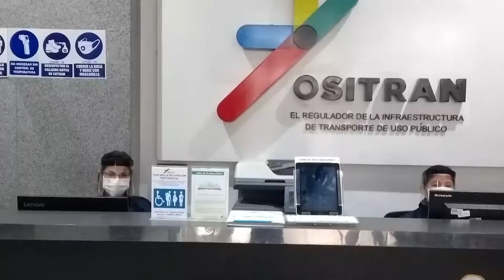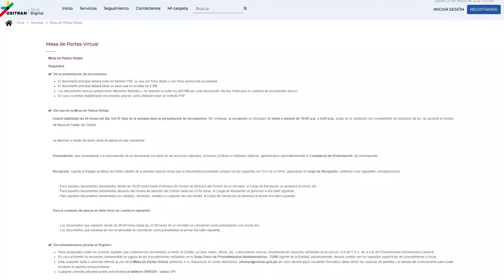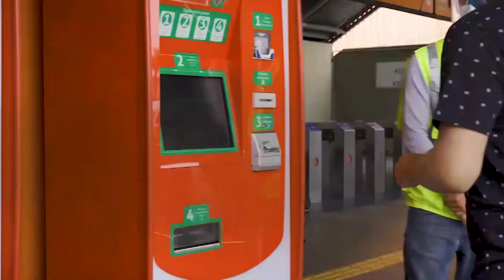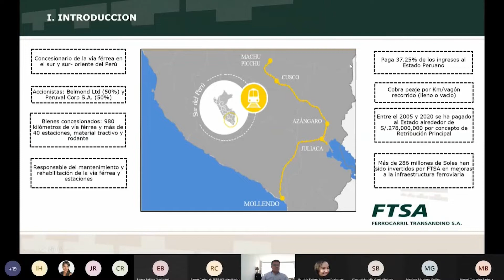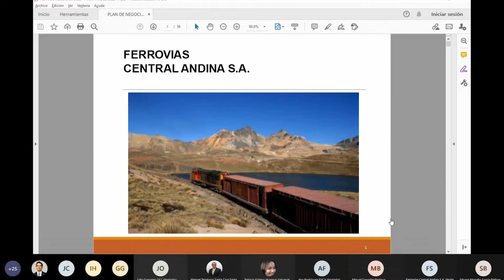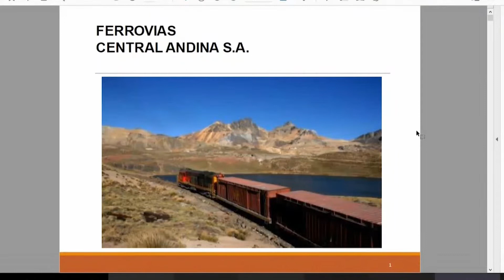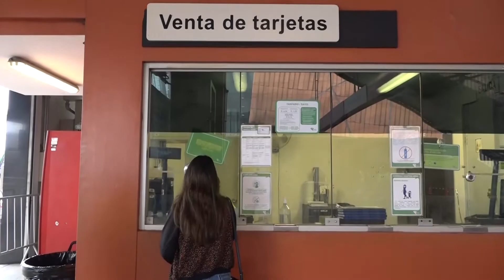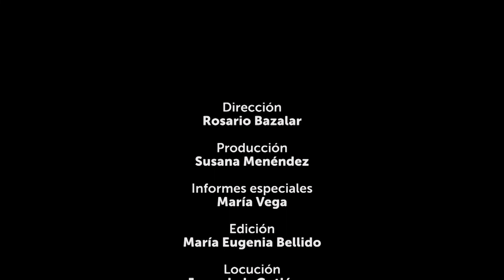Ositrán Comunica +. Edición 7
En esta edición de "Ositrán Comunica+": La inversión acumulada al 28 de febrero de este año en las 32 infraestructuras que supervisa Ositrán superó los USD 10 mil millones. Además, te brindaremos algunas recomendaciones para que tu viaje en la Línea 1 del Metro sea más seguro.